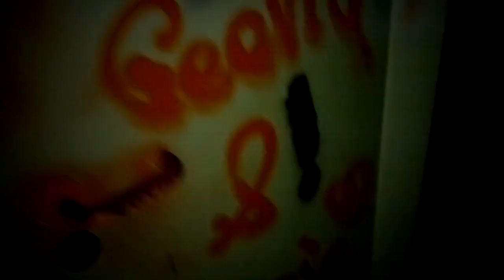estamine · rui · Lights from the past